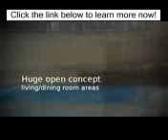131 Pleasant Avenue, St. Catharines, ON L2R 5Y8, Canada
In-Ground Pool open and ready to go! The private backyard backs onto a quiet cul-de-sac, has two separate fenced in areas, and concrete pool-side patio off the garage. This home is in move in ready condition and features new roof w/ 25 yr shingles (2011), high-end furnace (2011), and central air (2011). Most windows were replaced (2007), vinyl siding (2008), pool pump (2010), pool liner (2008) and garage roof (2008). The kitchen has been updated w/ new flooring, counter, sink, and paint (2012), and bathroom was remodeled with new surround (2009). The main floor features an open concept living room/dining room combination with hardwood floors and fresh paint. The lower level is partially finished as well with a bedroom/office and recroom/play area that can be accessed through a separate back entrance. Note that there is a mutual driveway, and the garage is one half of a double detached garage divided down the property line with the neighbours. Large enough for one car and street parking is free year-round.

For more details and to view our videos or contact Rob Taylor, Sales Rep for more information and an appointment to view at or .

Are you a first time home buyer? Simply reply to this ad to request your FREE Home Buyers Package Its loaded with helpful information including an awesome book called How to Buy a Home Weve given out hundreds of these and first time buyers love it!